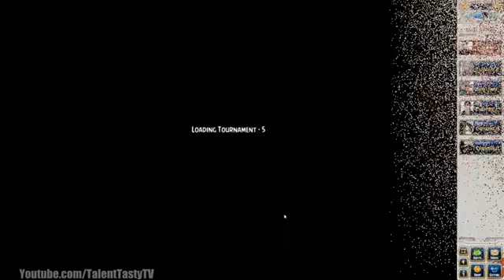Angry Birds Star Wars HD Tournament All Levels Week 9 Facebook Highscore Walkthrough Star Wars